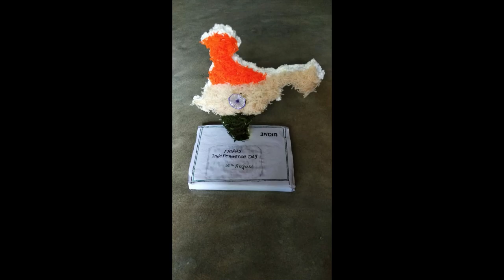75th Independence Day I Banipur Mahila Mahavidyalaya